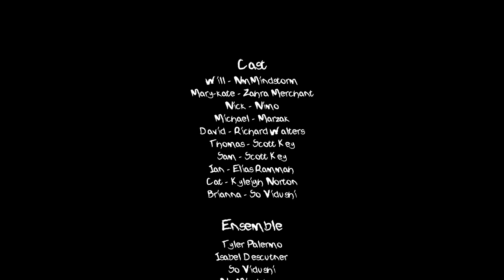"We Are Here for You" - fake. NmMindstorm (feat. Ensemble)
✮✮✮✮✮ GENERAL ✮✮✮✮✮
This project took about 4 months, but alas, the time has finally come to publish it, and let it be what it is. There will always be more things I want to add, or change, to enhance the story of the musical, but I can genuinely say that I am proud of this, not to mention all of the amazing people who helped me along the way with making this! Thank you everyone, whether you were the most active contributor, or simply watched the video, ti all goes a long way!

✮✮✮✮✮ CREDITS ✮✮✮✮✮
(Credits are more accurately written here. Thank you to all of these people OMG)
CAST
Sam - @ScottKeyy
Thomas - @ScottKeyy
Will - @NmMindstorm
Nick - @NimoClancy
Mary-kate - Zahra Merchant
Michael - Marzak
Matt - Chillie43
Ian - Elias "Banana Man" Rammah
Cat - Kyleigh Norton
Brianna - @SoVidushi
ENSEMBLE
Baritone - @NmMindstorm
Tenor - Tyler Palermo
Alto - @IsabelsChannel
Soprano - Zahra Merchant
MUSIC & LYRICS
ILLUSTRATION AND VIDEO
SPECIAL THANKS TO
EXTRA CREDIT
part of the drumming samples @LumBeat

✮✮✮✮✮ DOWNLOAD LINKS ✮✮✮✮✮
MASTER SONG
ENSEMBLE ISOLATED
---Not Available to public
VOCALS ISOLATED

Seriously, thank you, again!